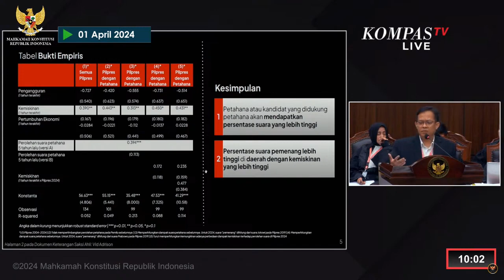Momen Yusril Mempertanyakan Pertanyaannya yang Tidak Dijawab Ahli di Sidang MK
KOMPAS. TV - Dalam sidang sengketa Pilpres 2024 pada 1 April 2024, Ahli Ekonomi dari Universitas Indonesia, Vid Adrison, memberikan keterangannya yang menarik perhatian tim kuasa hukum Prabowo-Gibran, sehingga mereka mengajukan berbagai pertanyaan kepadanya.

 Meskipun Vid Adrison telah menjawab pertanyaan-pertanyaan tersebut, Yusril Ihza Mahendra dari tim Prabowo-Gibran mengungkapkan bahwa pertanyaannya belum terjawab.

 Namun, protes Yusril ini langsung disanggah oleh Hakim Ketua yang menyatakan bahwa mereka akan menilai jawaban tersebut.